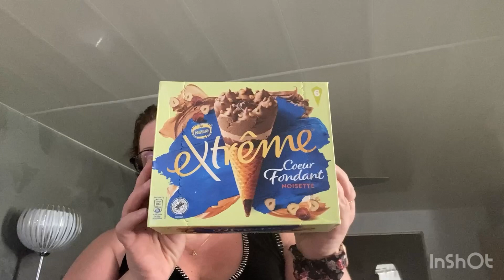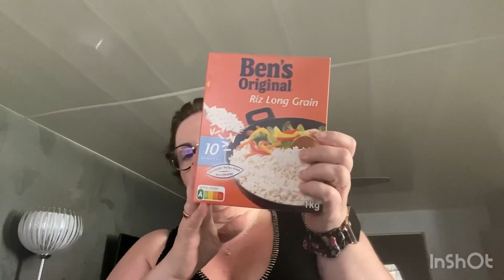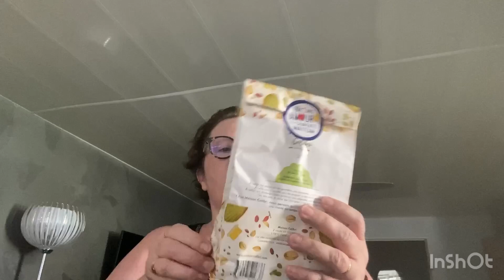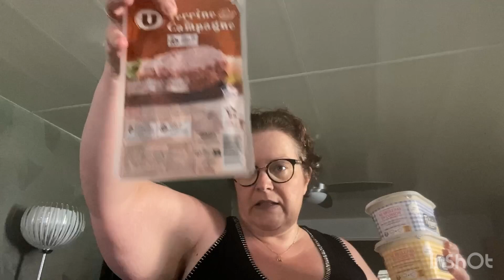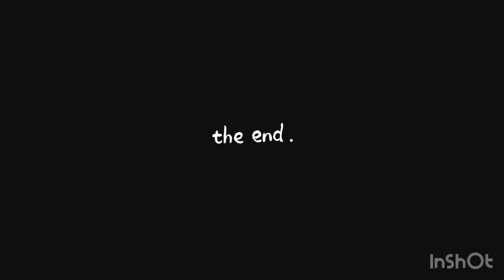Retour de courses 😀